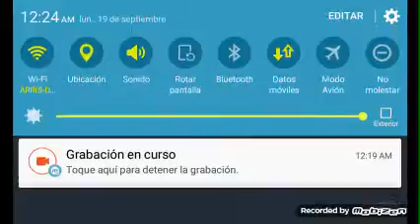Hackers en las calles